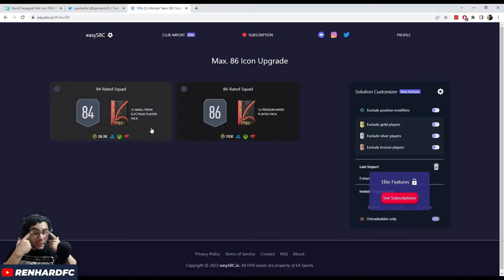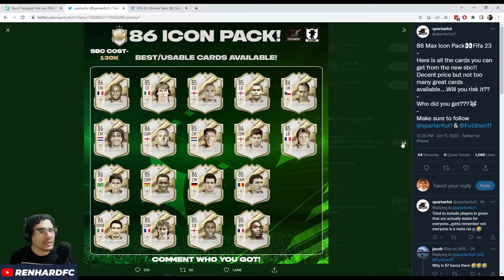ICONO ASEGURADO MAX. 86 - ¿QUÉ PIENSO DEL SOBRE? - FIFA 23 ULTIMATE TEAM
Barato, pero prefiero hacer a Alaba / Telles.